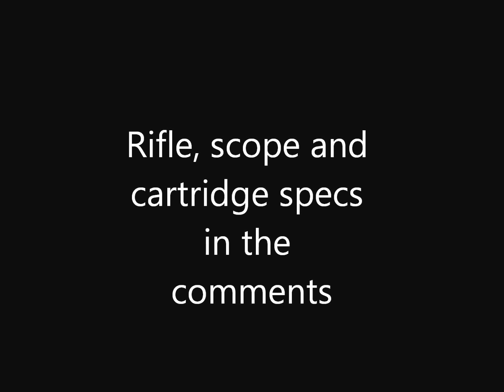Shooting a Savage 111 to 550 yards 30-06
I start at just over 200 yards and engage steel targets out to 550 yards.  Rifle being shot is a Savage 111 FCNS.  The scope is a Nikon Monarch 5-20x44mm reticle scope.  I don't usually take it off of 10 power.  For the 30-06 cartridge, I'm using Winchester brass, Federal primers, IMR 4350 power at 54.5 grains, and a 165 grain BTSP with a COL of 3.288.